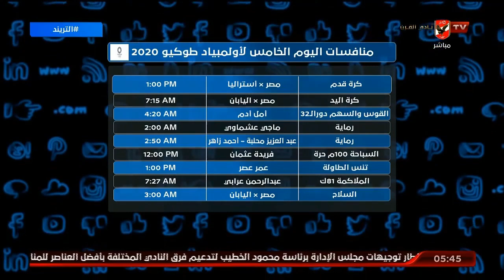تعرف على منافسات اليوم الخامس "لأولمبياد طوكيو 2020" | التريند